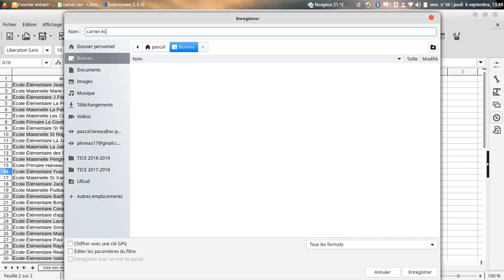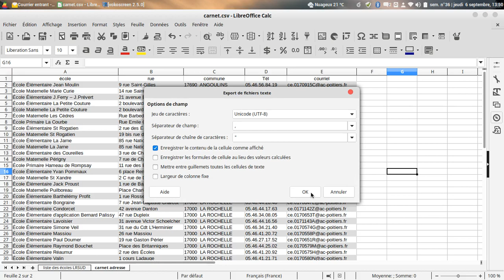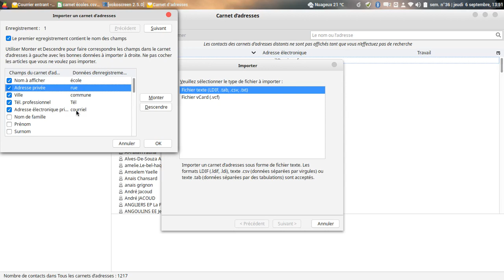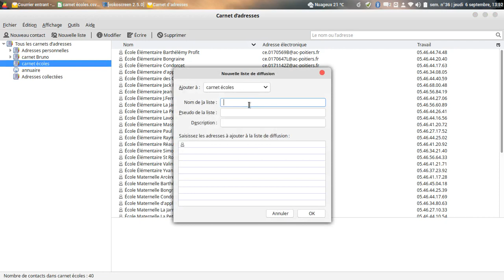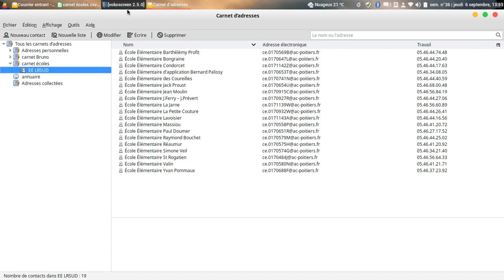importer une liste d'adresse dans un carnet thunderbird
importer une liste d'adresse au format csv dans thunderbird